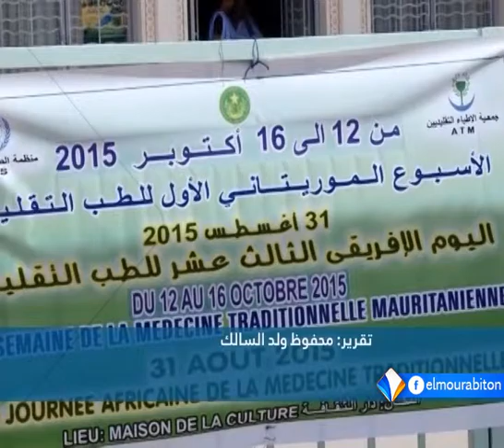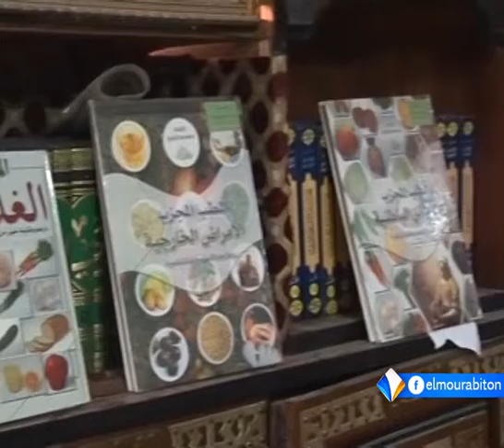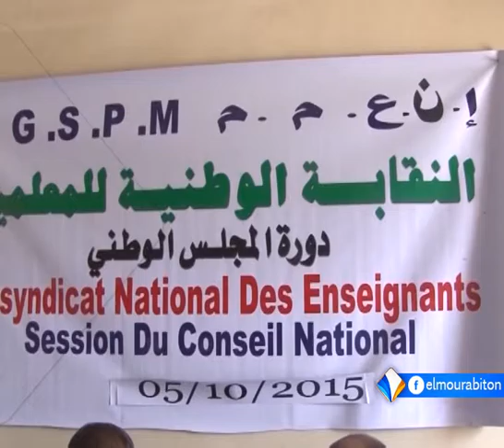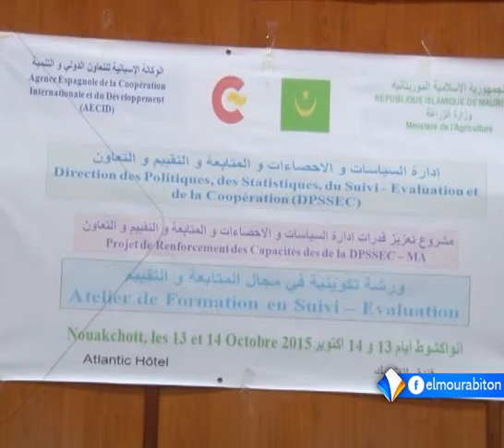نشرة أخبار التاسعة 13ـ10ـ2015 من قناة المرابطون.